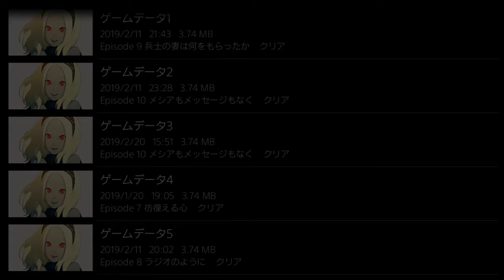【グラビティデイズ2 実況】エピソード11 群衆【GRAVITY DAZE 2】#17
高評価を押してもらえると